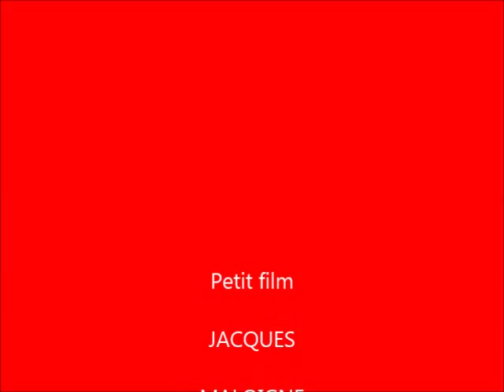film JACK la Ronde du Printemps juniors du 22 mars 2015.